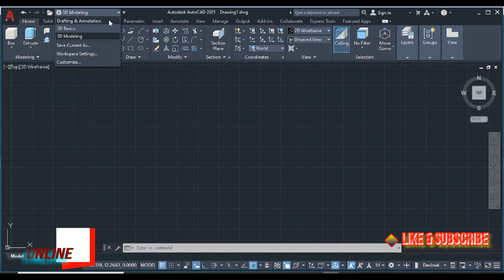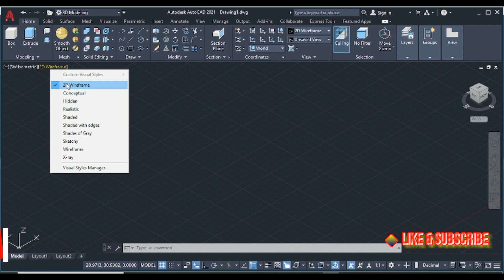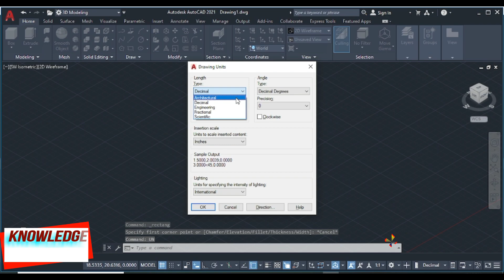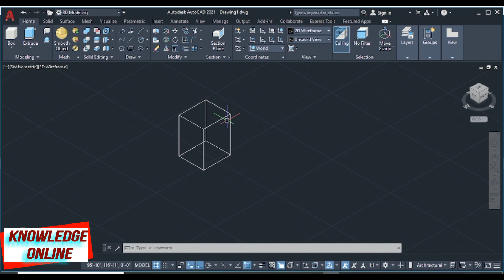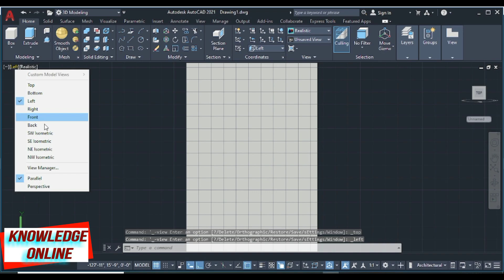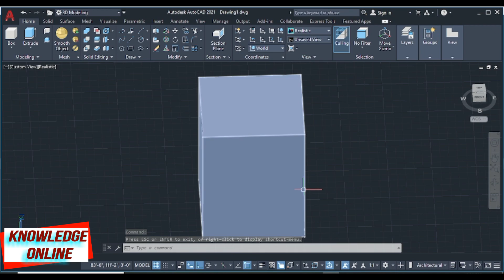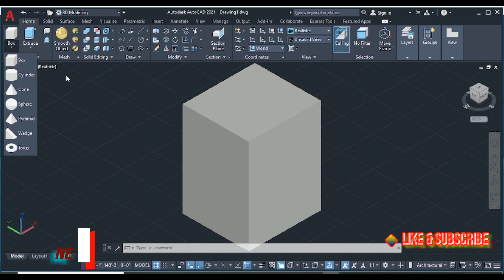Introduction to 3D Modeling in AutoCAD. Basic workspace setting Views, Visual Styles for 3D Modeling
Introduction to 3D Modeling in AutoCAD. Basic workspace setting Views, Visual Styles for 3D Modeling. Complete Tutorials for Beginners in Urdu/Hindi.
AutoCAD 2D & 3D Drawing Tutorials for Beginners in Urdu/Hindi.
AutoCAD 2021 2D & 3D Complete Course for Beginners.
Knowledge Online Short Courses
For any question about Lecture and Online or on Campus Courses